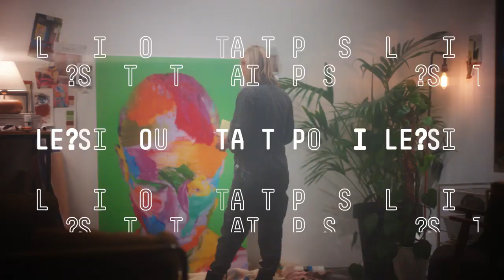Créez sans limites avec Liquitex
Osez l'impossible. Imaginez sans limites. 🌟 Avec Liquitex, libérez votre créativité et explorez l'audace de l'expression artistique. Découvrez l'infinie palette de couleurs et de médiums chez DeSerres. Laissez votre imagination être votre seule limite